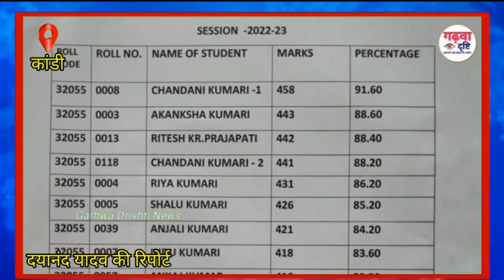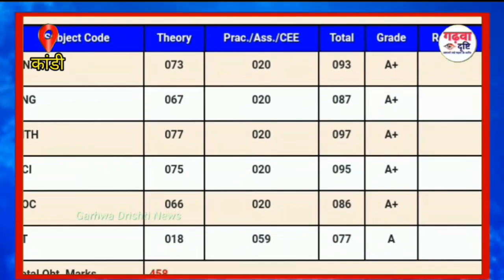चांदनी कुमारी ने 91.60 प्रतिशत अंक लाकर विद्यालय में हुई टॉपर।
चांदनी कुमारी ने 91.60 प्रतिशत अंक लाकर  अपने विद्यालय में हुई टॉपर।